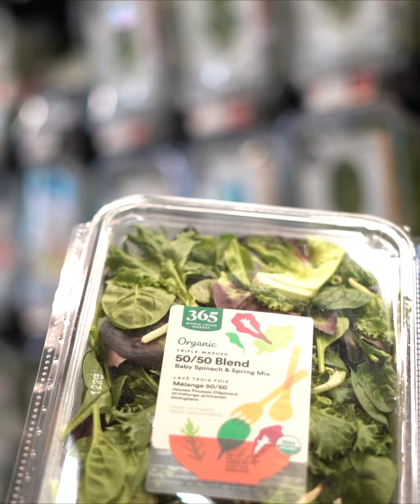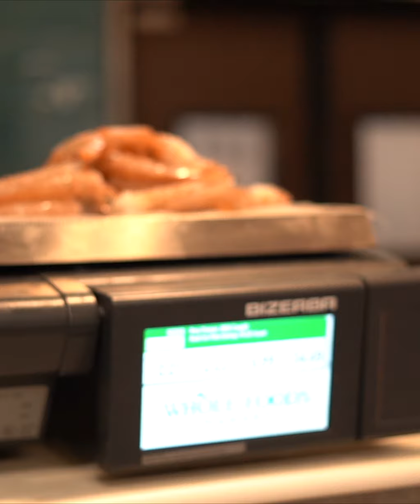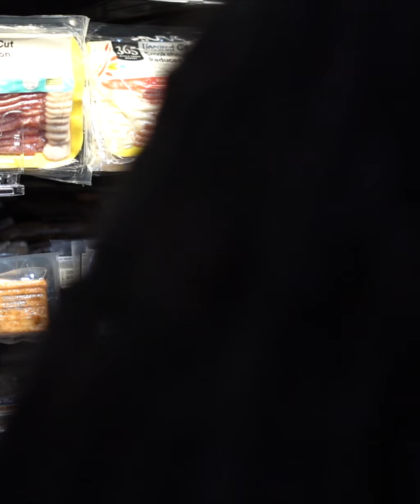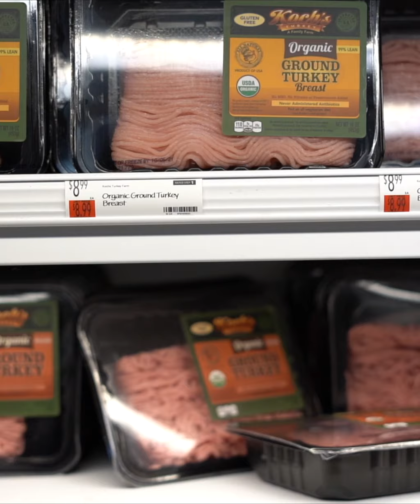Weight loss transformation EP 2 | anti inflammatory food Haul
Raspberry Elderberry Gummies
(Beneficial for both Men and Women)

Magda Civil
195 maplewood ave
suite 443

👉MagMealz E-book (on sale now)-Magdacivilfitness.com